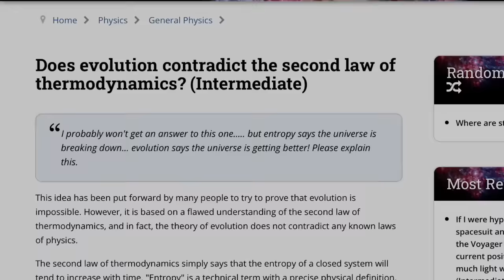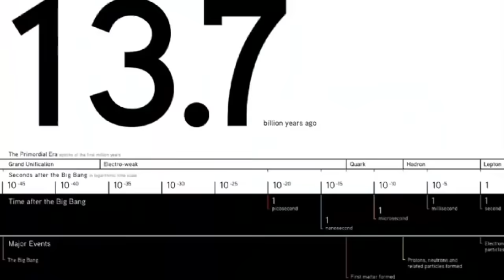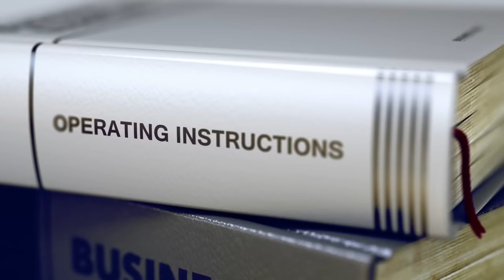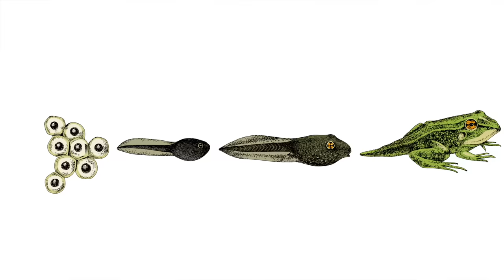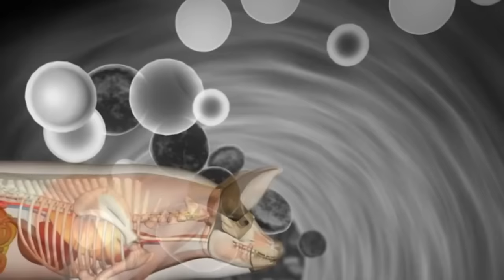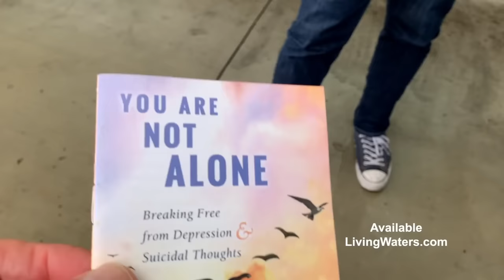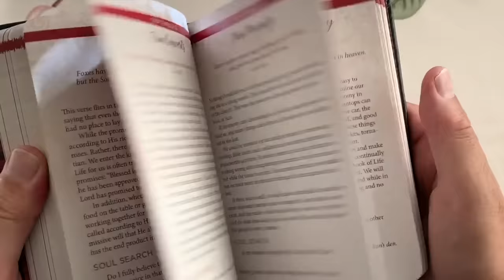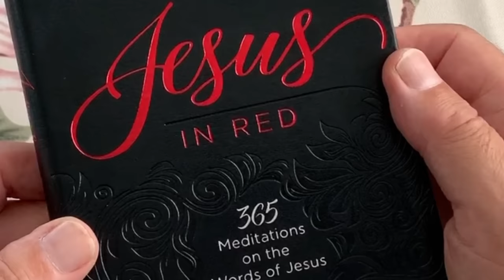The #1 reason evolution is impossible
There is one fatal flaw in the evolutionary worldview: the second law of thermodynamics. If everything over time gets worse, and not better, evolution is completely false. Ray Comfort expounds this and then talks with college students who believe in evolution and shares the gospel with them.